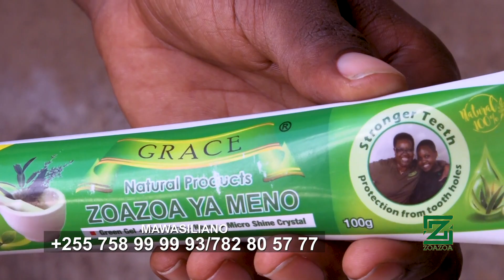MZEE AKAMATWA AKIIBA ZOA ZOA YA MENO